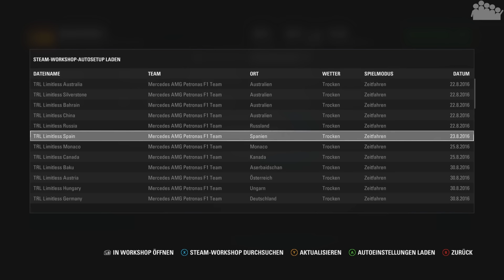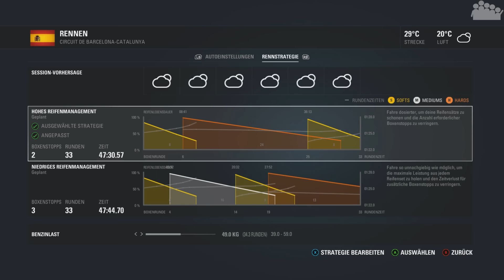F1 2016 MEGA COOP SAISON #9 - Lauf 2 : Spanien : Qualifying - Let's Play F1 2016 Mega Coop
► Das erste Rennen der F1 2016 MEGA COOP Saison ist vorbei. Und nun geht es bereits mit dem zweiten Lauf weiter. Im Qualifying zum großen Preis von Spanien.

► Es spielt: rAii
► Plattform: PC
● Verwendete Eingabegeräte: Thrustmaster T300 Alcantara Edition + CSL Elite LC Pedals
● PC-Hardware des Aufnehmenden:
• System: Windows 10 Pro
• Prozessor: Intel Core i7-2600 @ 3,4 GHz
• Arbeitsspeicher: 2x8,0 GB HyperX Fury DDR3 1333MHz
• Grafikkarte: EVGA Geforce GTX 1070 FTW Gaming
• Festplatte(n): 500 GB SSD (Samsung 840 EVO), 2 TB intern + 3 TB USB 3.0 extern